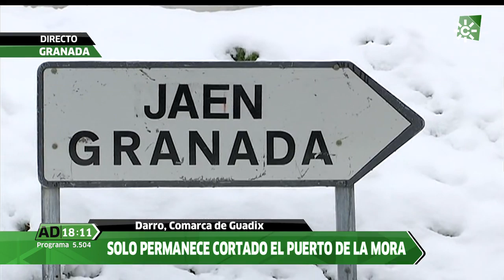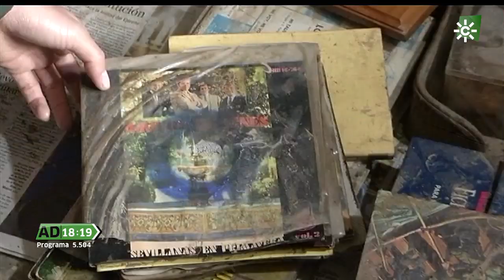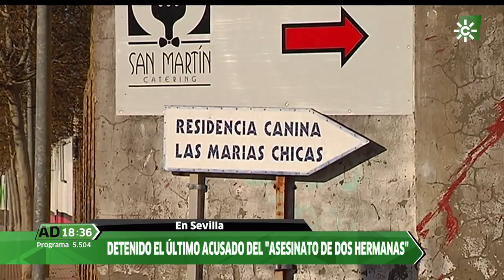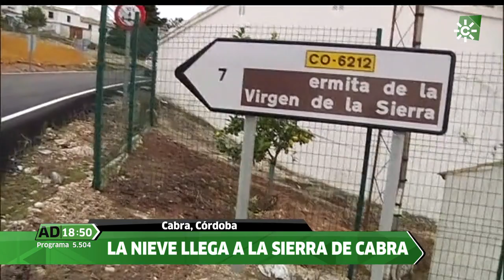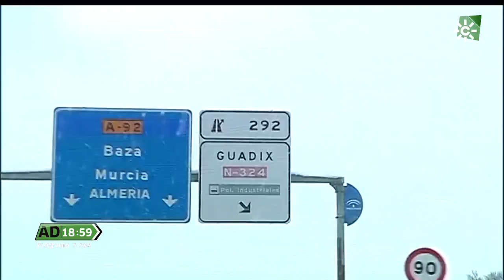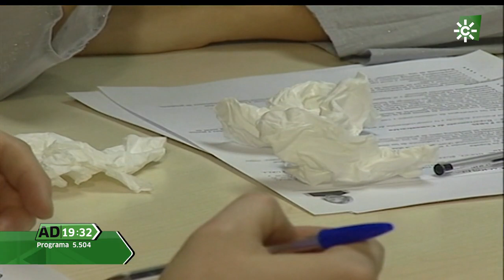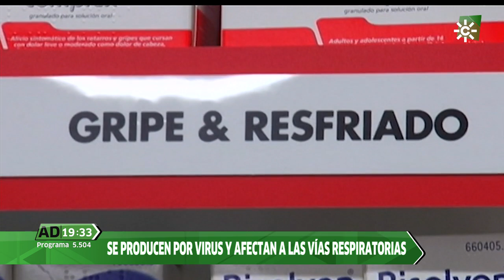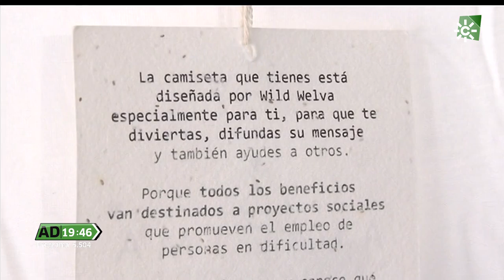Andalucía Directo | Lunes 20 de enero